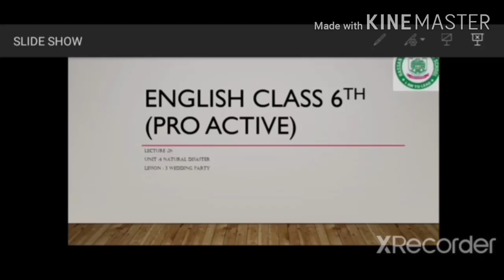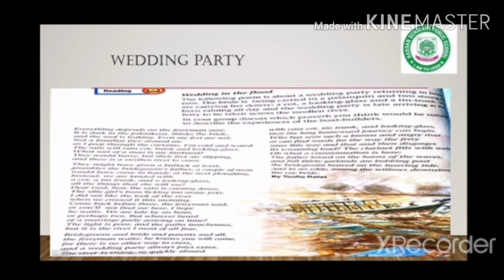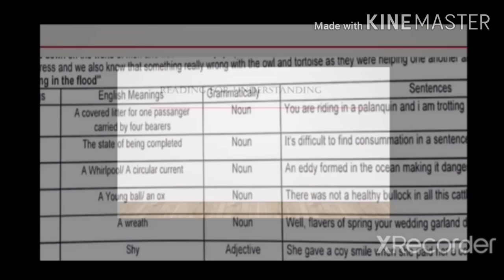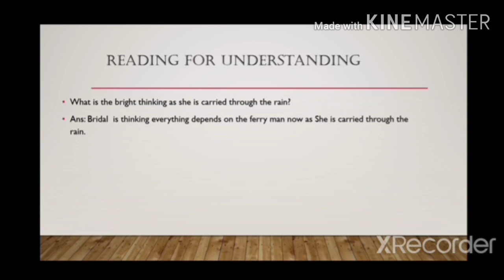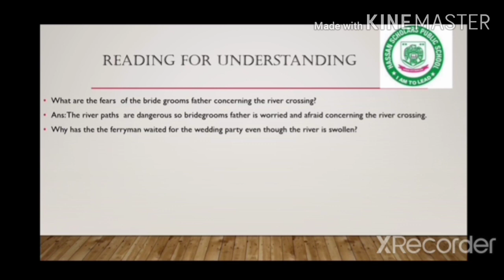Lecture :26 English 6( Oxford progressive) lesson : 3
Unit :4 Natural disaster lesson : 3 wedding in flood Diary : learn words sentences and Questions + write Qno. 1-4.